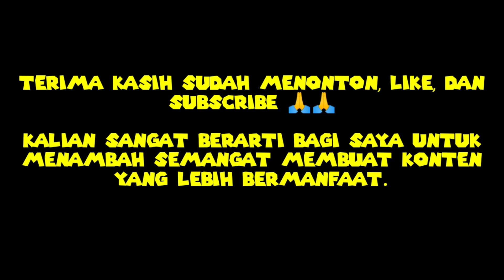20 SET FF KEREN BUAT DI PAKAI TURNAMENT FREE FIRE BATTLEGROUNDS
20 set ff keren buat dipakai turnament free fire battlegrounds..

TANPA KALIAN AKU BUKAN APA APA 🙏🙏

YANG MAU BANTU DONASI BOLANG GAMING UNTUK BELI PC / OVO